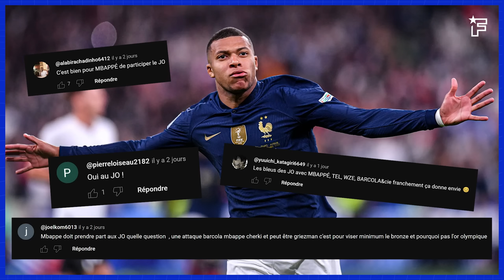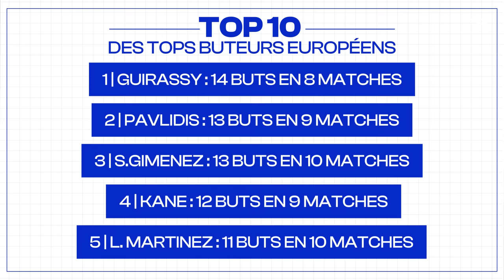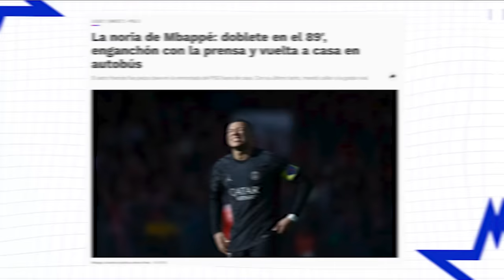Kylian Mbappé REND FOU Madrid | JT Foot Mercato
Au programme de ce JT Foot Mercato : Arsenal va frapper fort sur le mercato, Jürgen Klopp apporte son soutien a la famille de Luis Diaz et le comportement de Kylian Mbappé est analyser par les journalistes espagnols.

0:00 Introduction
00:10 Les plans d'Arsenal
02:38 La question du jour
02:58 TOP 10 buteurs européens
04:10 Bellingham Golden Boy
04:45 Mbappé agace en Espagne
05:52 United digère mal la défaite
06:39 Les parents de Luis Diaz
07:32 L'image du jour